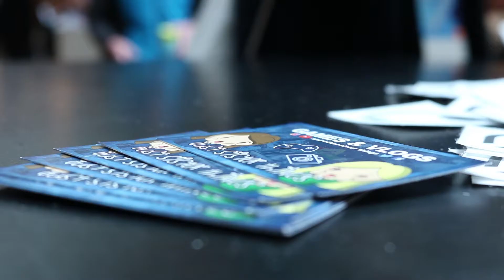Con Vlog :: Vidcon EU 2018 :: Back 2 Basic!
We're back from a break and we start of with Vidcon 2018! It was different than last year, but we learned a lot! Next time hopefully the Community Track will be back!